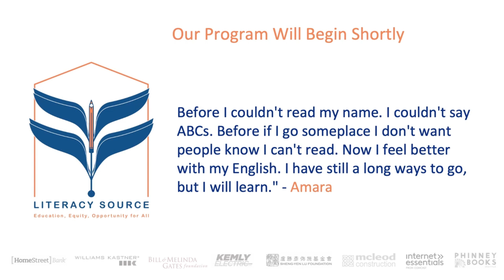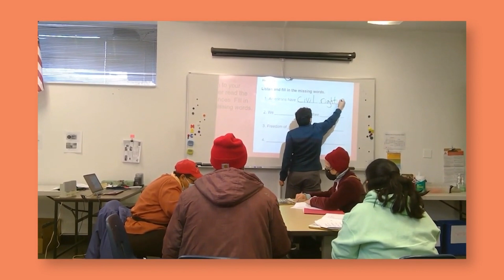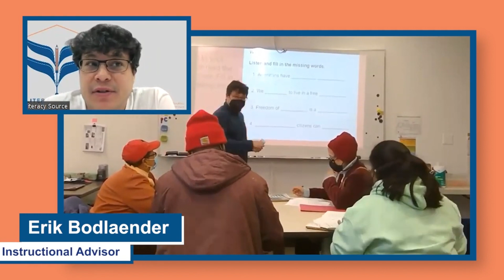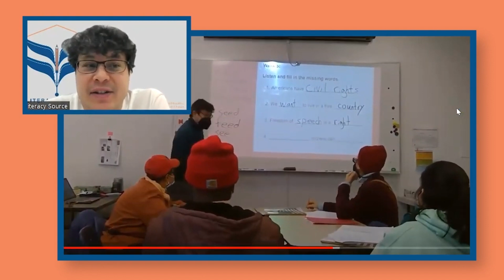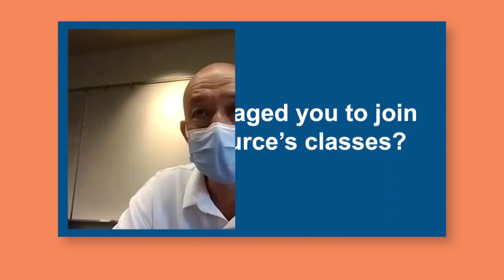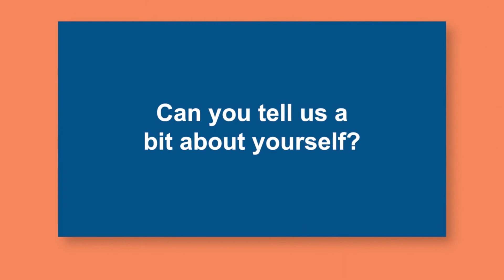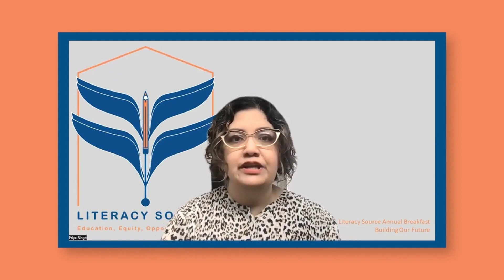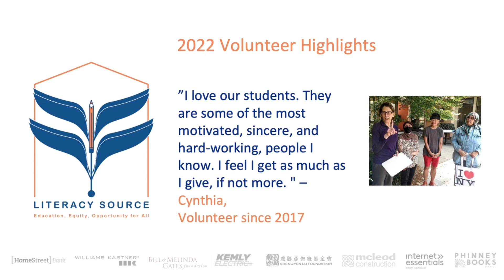Literacy Source Breakfast 2023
This version has been edited from the original publication.